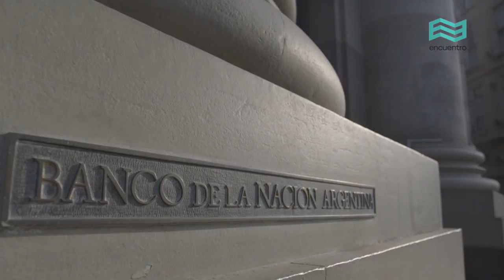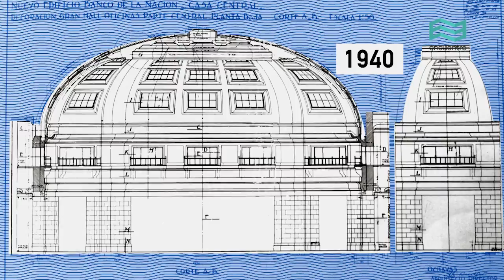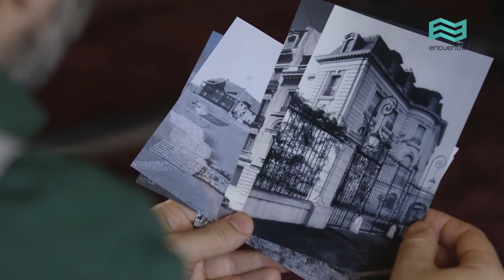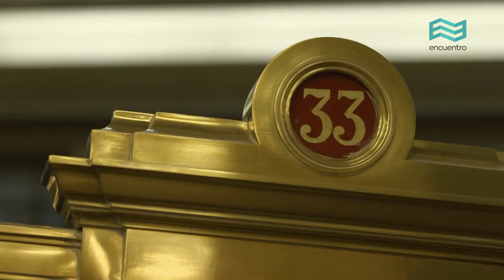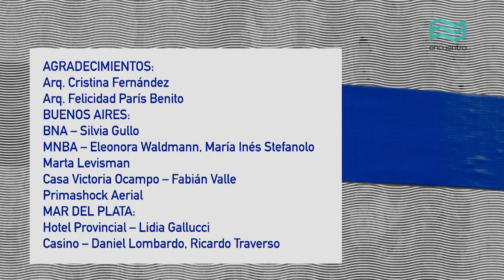Arquitectos. Maestros del espacio: Alejandro Bustillo (capítulo completo) - Canal Encuentro